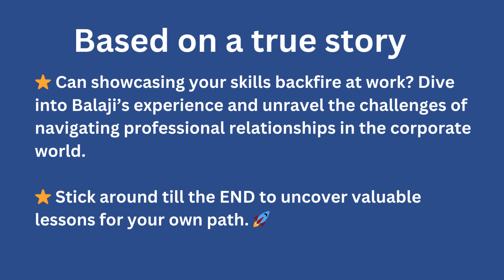Story 12: Can showcasing your skills backfire at work😨? | Career Tips | Office Stories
⭐ Can showcasing your skills backfire at work? Dive into Balaji’s experience and unravel the challenges of navigating professional relationships in the corporate world.

Check out my book for many such stories of cubicle dwellers.
Discover valuable insights to shape your journey.
101 Bedtime Stories for Cubicle Dwellers by Abhijit Gupta